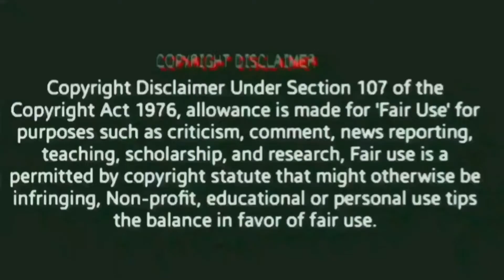Nayanthara Vigneshs Marriage troll | Fake Thumbnails troll | Dudepravin | wikkinayan Troll | DVI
Nayanthara Vignesh Sivan Marriage Roast 🔥🔥| Nayanthara Wedding Video | Dude pravin